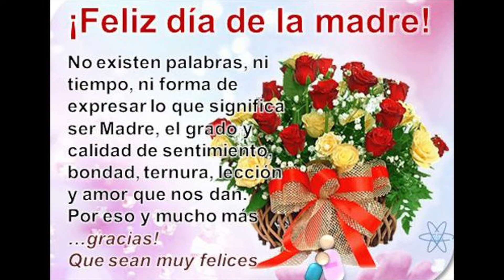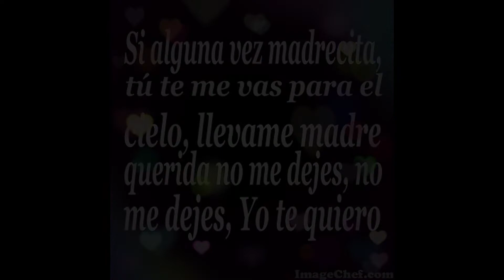A la sombra de mi madre (Leo Dan) Cover Saxofón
Dedicado a todas las madres en especial a mi mamá Mariela Bedoya M.